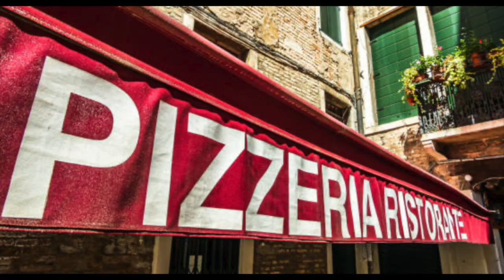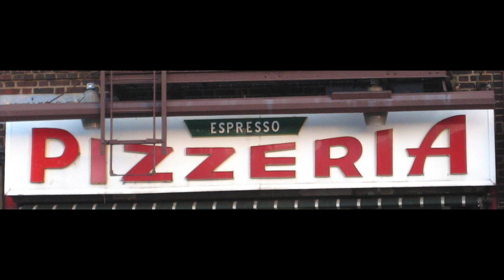Gambino [ Firebugs ]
During the late 70s and 80s, there were suspicious fires set in pizzerias owned by the Gambino brothers better known as the Cherry Hill Gambinos. Although never charged, suspicion swirled around them.